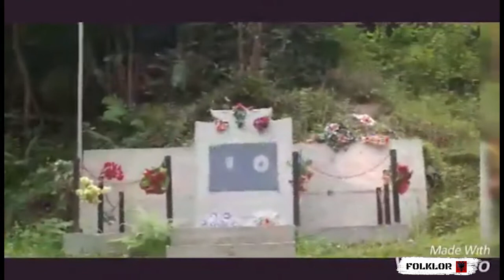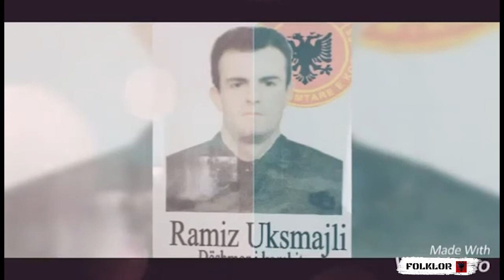Agim Elmazi Këng për Ramiz Uksmajli